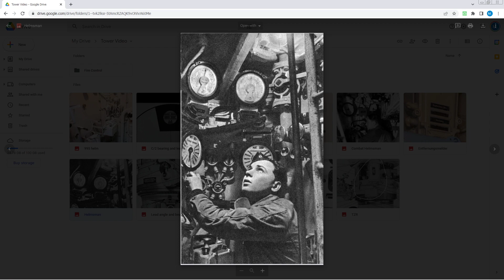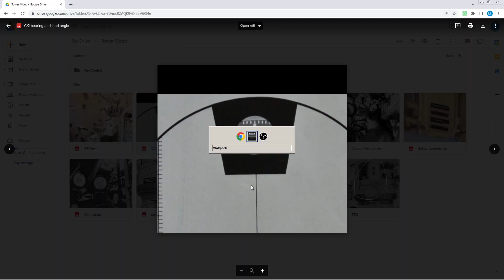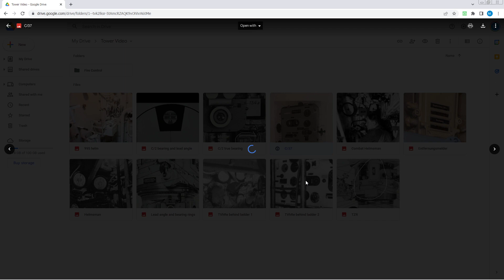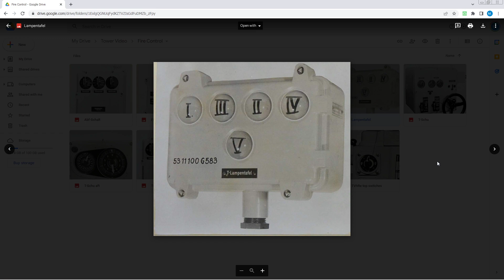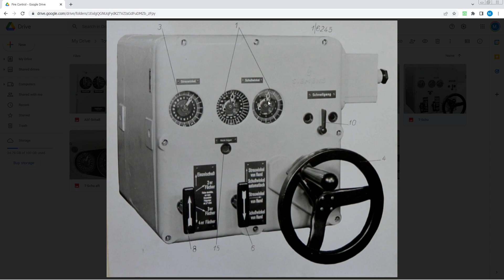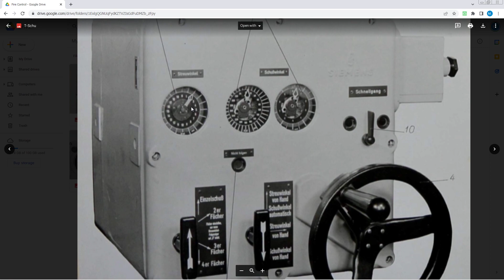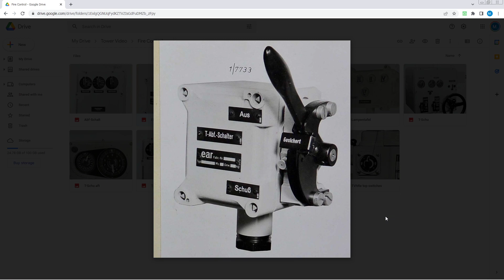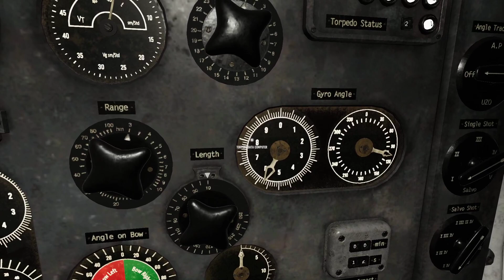Stoss's Detailed Type VIIC U-boat Interior Tour (Wolfpack) - Tower Interior and Fire Control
Fifth installment, covering the tower interior and taking a detailed look at the operation of the fire control system aboard a Type VIIC (using the well-done interior in Wolfpack by Usurpator Games).